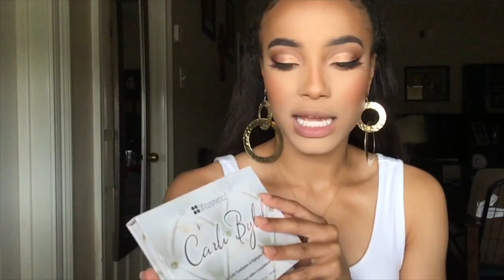NORVINA PALETTE TUTORIAL | Chit-Chat GRWM + Winner of 1,000 Subscriber Giveaway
Ashley Benoit :)

Thanks to everyone for entering this giveaway and supporting my channel, it really means a lot!

Today is just a get ready with me video since a lot of you guys asked to see more of these on my channel. I am also using the new Norvina Palette and its AMAZING ya'll. You will definitely be seeing more videos of me using it in the future.

Products Used:

- Loreal Brow Stylist Definer - Dark Brown
- ColourPop Brow Boss Gel
- Norvina Palette
- Stilla Liquid Black Eyeliner
-Salon Perfect 614 Lashes
- Mario Badescu Rosewater
- Fenty Beauty Primer
- ColourPop No Filter Foundation
- Black Radiance True Complexion Countour Palette
- BH Cosmetics Nude Blush Palette
- Carli Bybel Eyeshadow/Highlight Palette
- Milani Make it Last Setting Spray
- NYX Lip Liner - Brown
- Maybelline Vivid Matte - Nude Thrill

If you're reading this, comment your dream job! Mine is modeling :)